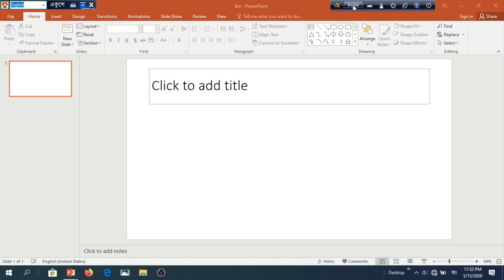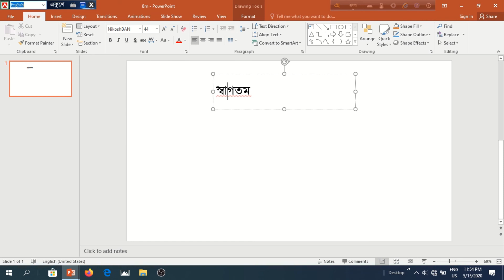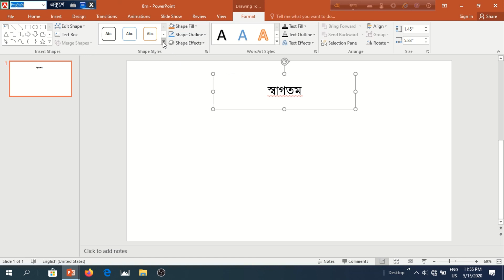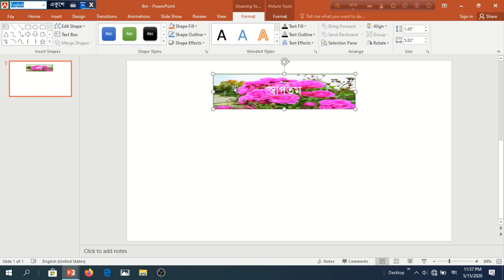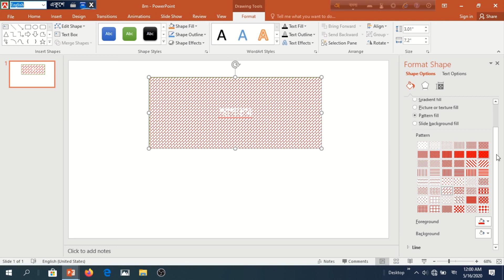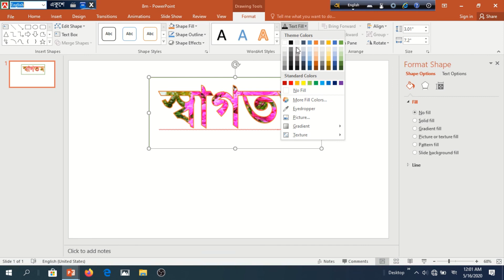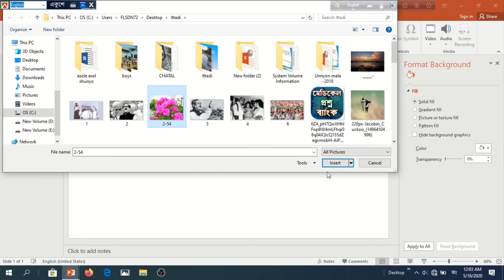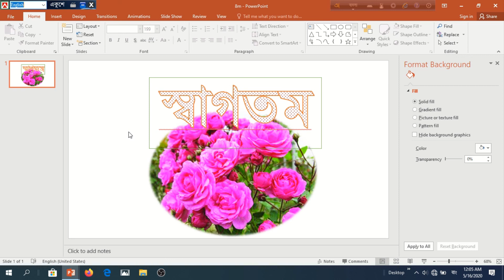PowerPoint Presentation part 2/লেখালেখির বিভিন্ন ডিজাইন/ছবি কাটিং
**PowerPoint Presentation part 2
**লেখালেখির বিভিন্ন ডিজাইন
**ছবি কাটিং